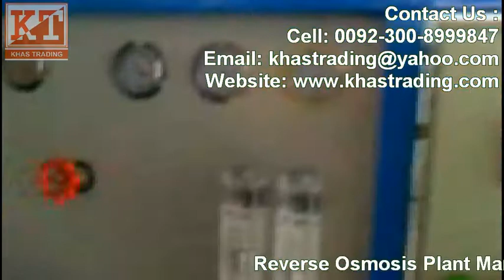Waste Water Recycling Plant (R.O Plant) Manufacturer Khas Trading Pakistan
We are Reverse Osmosis Plant Manufacturer and Service Provider in Pakistan.
We would like to introduce ourselves as Water Treatment & engineering services organization. As we are involved in all types of business related to water & waste water, since 1995.

It is an established fact that supply of safe & clean water has become a problem all over the world especially in Pakistan. This is the reason that Khas Trading offers standard line of products developed for a specific application or built to meet a supplied specification for that purpose over a period of decade. The company's responsible engineering and designing services are key part of its success.

In addition, we also offer full line of water treatment system components and accessories such as ion exchange resins. Activated carbon filters media chambers and valves both for our own equipment and for many other major manufactures.

The objective of this brief introductory letter is to show you our expertise and experience in the field of industrial water treatment.

In view of the above, we would like to have business relations with your organization. In this regards we hope to meet you in person and discuss the points.

We assure you best professional services.

Thanks & Regards,

Khas Trading
Karachi, Pakistan